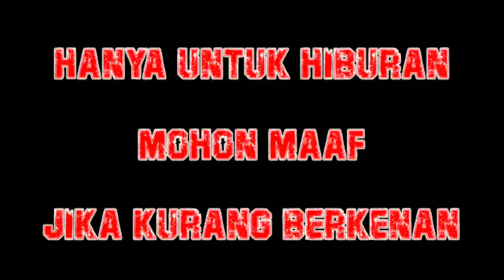Spongebob vs Squidward vs Centipede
meme lucu Spongebob.
Hanya untuk hiburan.